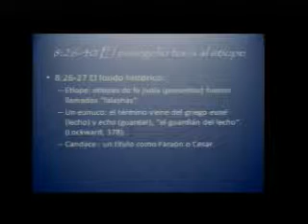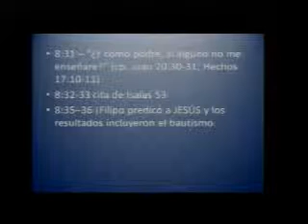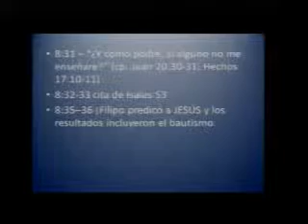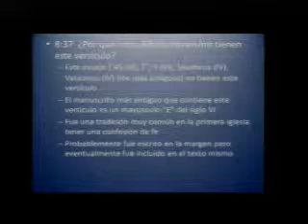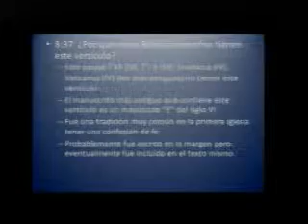CURSO SOBRE EL LIBRO DE HECHOS 12/27 IBIT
Parte 12/27 del curso basado en el libro de Hechos, dictado por Kevin Montgomery, Sub-Director del Instituto Bíblico de Texas.